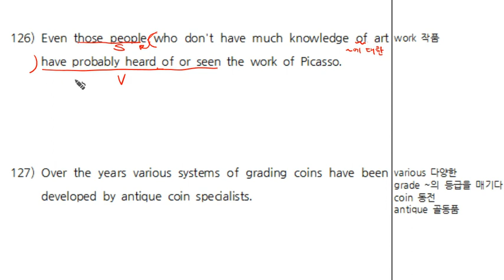2-4탄 구문독해(126).mp4